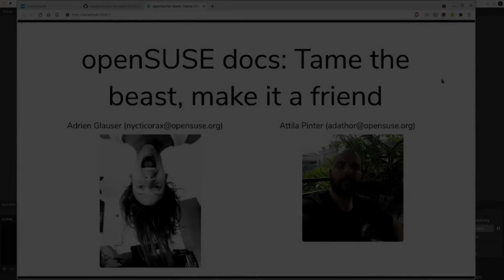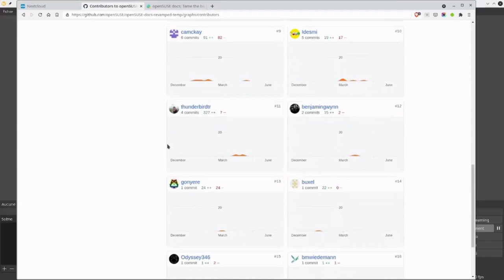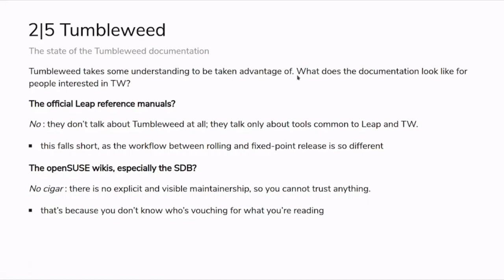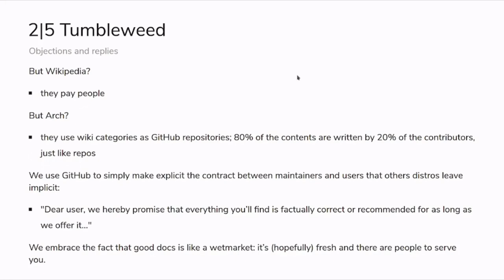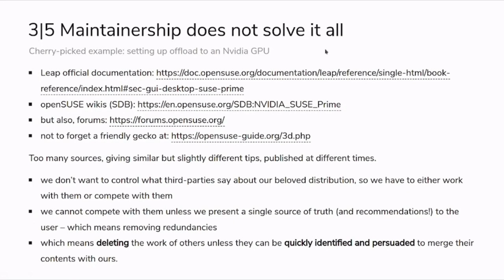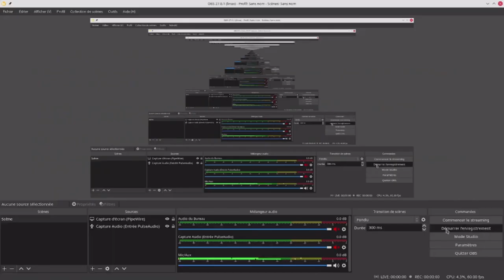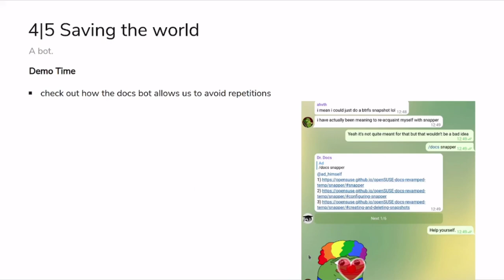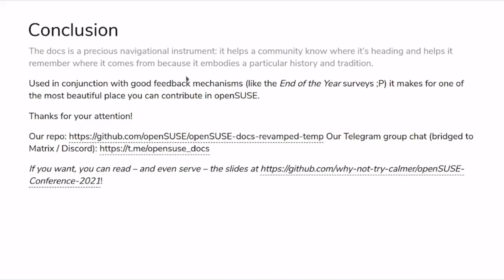openSUSE Virtual Conference 2021 - openSUSE documentation: Tame the beast, make it a friend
Technical documentation is like the box of bandages in your bathroom cupboard: you don't know it exists unless you actually need it. And as it happens, it's when you need it the most that you find it half empty...

In this presentation we tell you everything you didn't know you wanted to know about the openSUSE documentation. You'll embark on a journey into the wild, from luxurious wikis to austere source-control platforms, where we'll try to widen your eyes on the importance of a central frame of reference, and on the numerous challenges standing in the way of discoverability and user-friendliness in the extremely rich and ever-evolving ecosystem of the openSUSE distributions. You'll be walked through the front line between users eager for technical facts and users eager for best-practices, and told about our approach, our ideas, and why you could actually have fun contributing.

Adrien